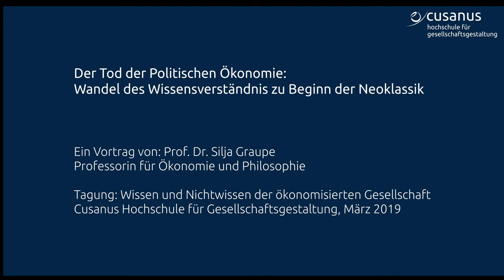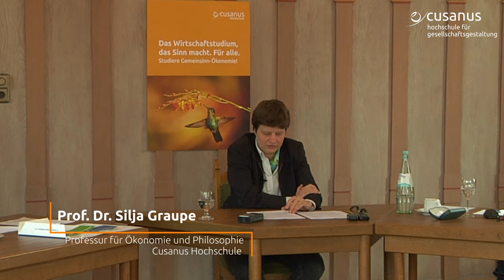"Der Tod der Politischen Ökonomie." Vortrag von Prof. Dr. Silja Graupe an der Cusanus Hochschule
Im Rahmen der Tagung "Wissen und Nichtwissen der ökonomisierten Gesellschaft" spricht Prof. Dr. Silja Graupe über das Thema: "Der Tod der Politischen Ökonomie: Wandel des Wissensverstandnis zu Beginn der Neoklassik" an der Cusanus Hochschule.

Mehr Informationen über das Studium an der Cusanus Hochschule gibt es

Silja Graupe ist Professorin für Ökonomie und Philosophie an der Cusanus Hochschule. Sie ist verantwortlich für den Master-Studiengang "Ökonomie mit Schwerpunkt Gesellschaftsgestaltung".